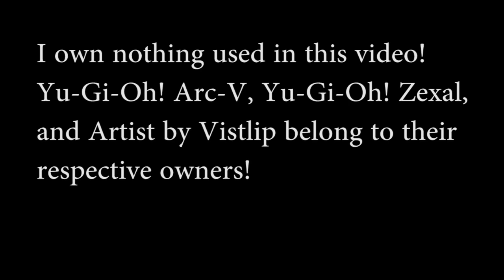Yu-Gi-Oh! Arc-V AMV - Yuya (Artist)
So you might be able to guess that this originally started out as a shipping AMV then I said 'awww, I'm bad at these' then just centered it around Yuya.

XD As you may not be able to guess, I actually made a sort of story out of this. It starts off with Yuya and Yuzu just talking about past stuff then it comes to the present (the scenes with Yuya vs Sawatari) when Yuya saves his friends. And so the story ends with him just smiling.

I chose his first duel with Sawatari because the title of the song, Artist, and the duel were, well, artsy. I mean, everything just looked nice after Kaleido scorpion spurted out that shiny stuff.

I never realized how much I liked this Zexal song until I listened to it XD it's my favorite Zexal ending next to Challenge the Game

I'M LOOKING FORWARD TO THE NEXT ARC-V EPISODE! MY MAIN MAN STARS IN IT!!!

Anime used: Yu-Gi-Oh! Arc-V
Application used: Adobe Premiere Pro CS6